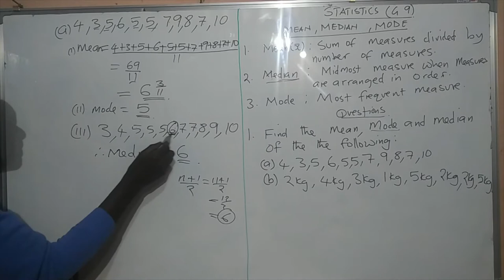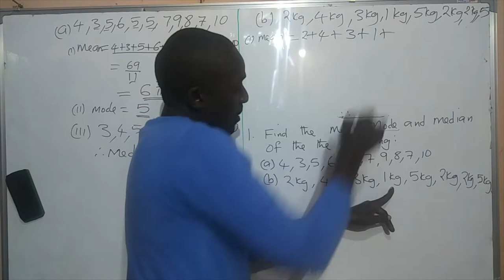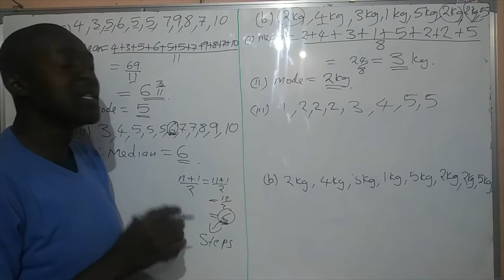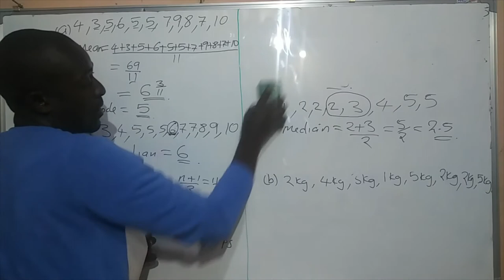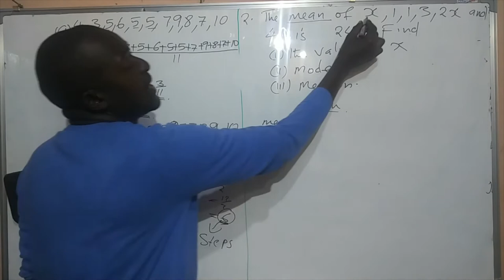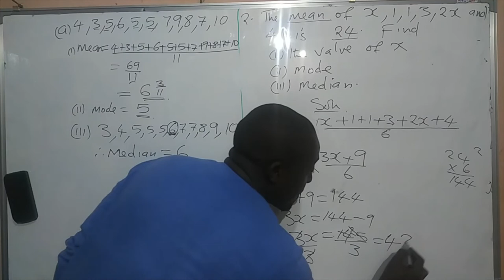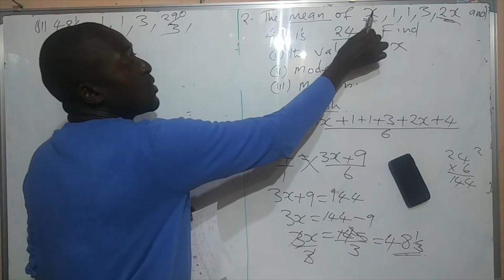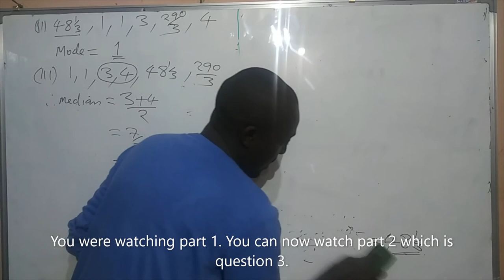Statistics(Mean,Median and Mode)G 8-9. Part 1